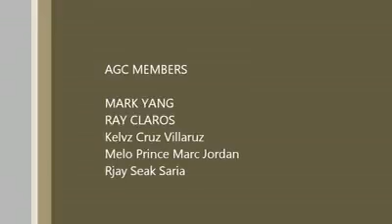AMA Groovenet Company At Footrix Dance Studio